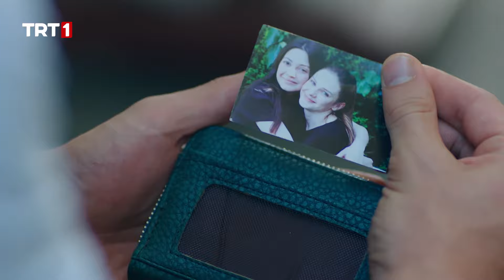Azra, kaybettiği cüzdanını bulabilecek mi? | Elimi Bırakma 9. Bölüm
Elimi Bırakma 9. Bölüm Özet:

Meryem'in evine giden Azra, Mert'e bir adım uzaklıktadır. Sumru'nun Meryem'e ettiği tehdit işe yarayacak mıdır? Azra'nın mutluluğunu elinde taşıyan Meryem bu zorlu sınavı nasıl geçecektir?

Ameliyat olacağını öğrenen Feride Hanım ailesinden beklediği desteği alamaz. Azra'nın da yardımıyla hayata tutunan Feride Hanım ailesini bir araya getirmeye çalışır.
Feride Hanım'ın doğum günü için hazırlanan tören, Cenk'in sürpriziyle yıkılır. Azra'nın Cansu ile olan ilişkisini ortaya çıkartan Cenk'in planı istediği gibi işler. Konak bu yıkıcı haberle sarsılsa da en çok yıkılan Azra olur.

Azra'nın sırrını öğrenen Feride Hanım'ın dünyası başına yıkılır. Azra bu sırrı Cansu için saklamış olsa da, eli kolu bağlıdır. Azra, Feride Hanım'a kendisini açıklamak istese de buna engel olan çelen ailesi Azra'yı yalnız bırakır. Cenk'in Azra'yı hayatından uzaklaştırma gayreti yeterli olacak mıdır?

Sahip olduğu tüm değerleri bir gecede kaybeden Azra ile benzer kaderi paylaşan Cenk'in hikâyesini anlatan Elimi Bırakma'nın başrollerini Alina Boz, Alp Navruz, Seray Gözler, Dolunay Soysert, Cemre Gümeli, Burak Tamdoğan, Gökçe Yanardağ gibi ünlü isimler paylaşıyor.